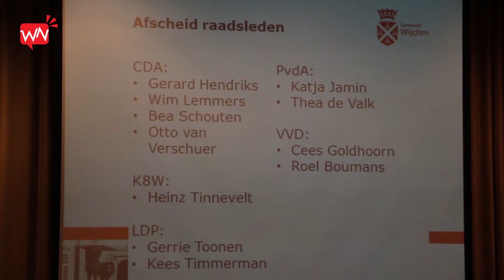Wijchensnieuws Afscheid raadsleden 26-3-2014